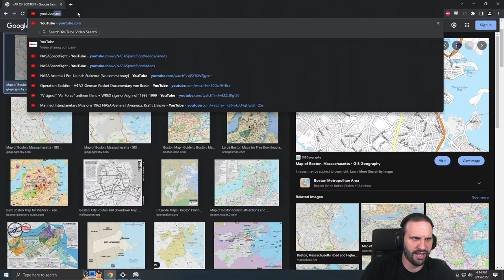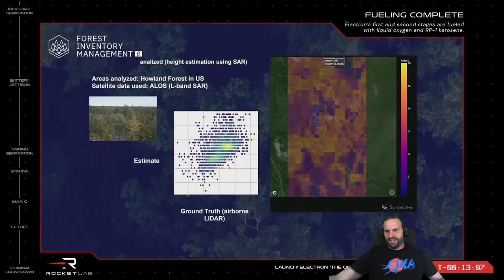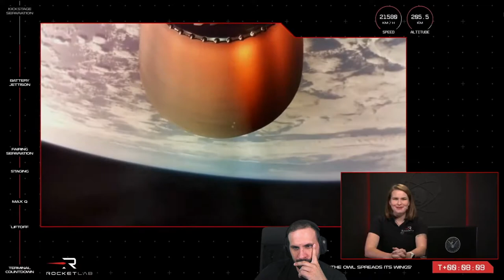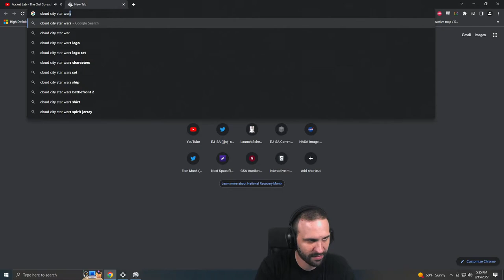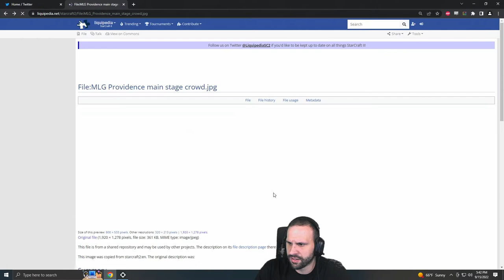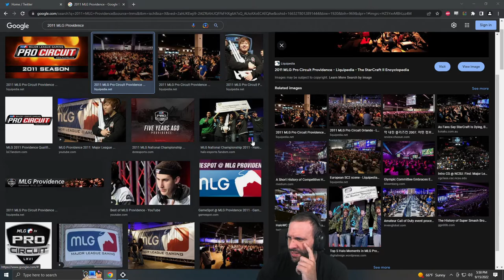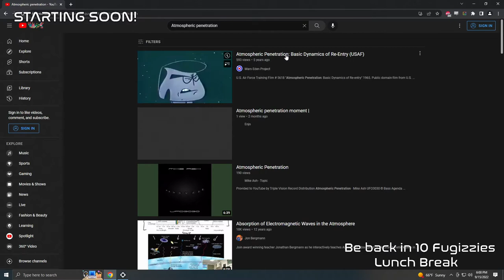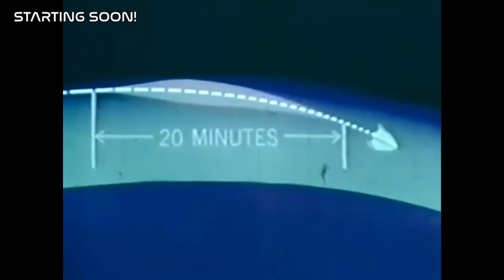Rocket Lab "The Owl Spreads Its Wings" Launch & Space News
Streamed on 15th Sep 2022

EJ watches the Rocket Lab "The Owl Spreads Its Wings" Launch live.